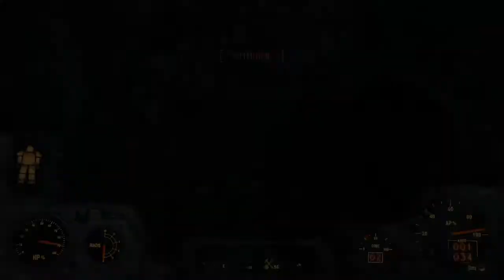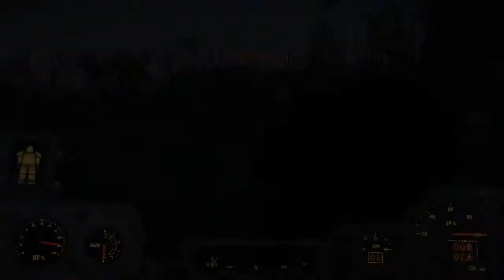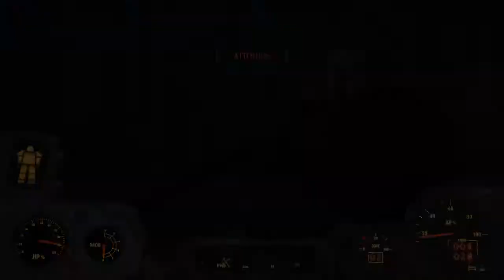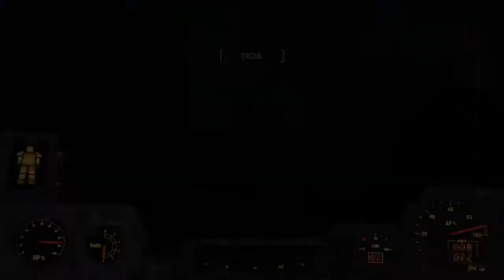Fallout 4 - Episode 16 : الكاريان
Fallout 4 + Horizon v1.7